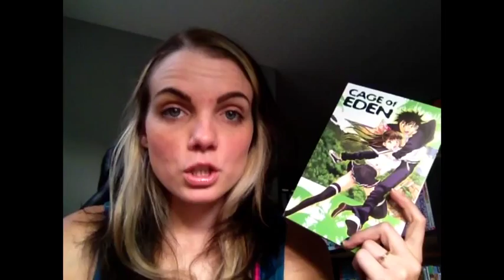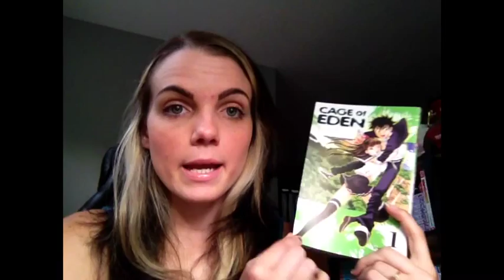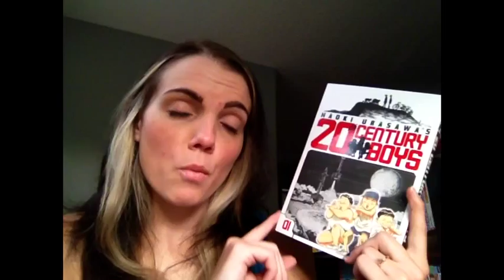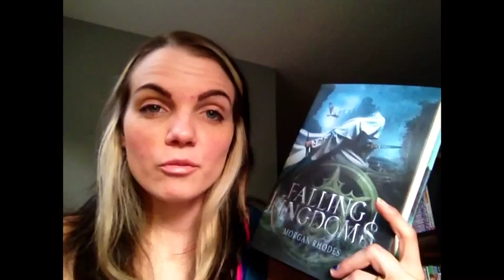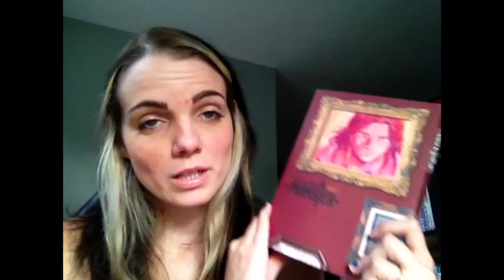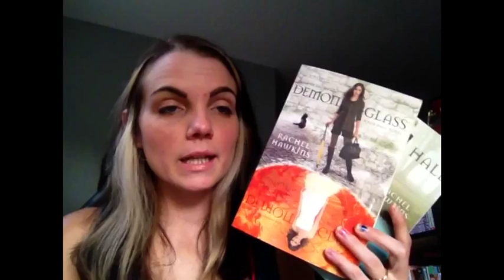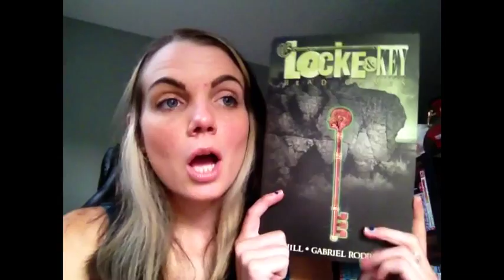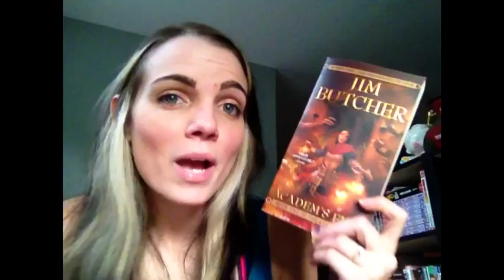July 2014 Reading Wrap-up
Time to go over what I read this month! What did you all read? :)